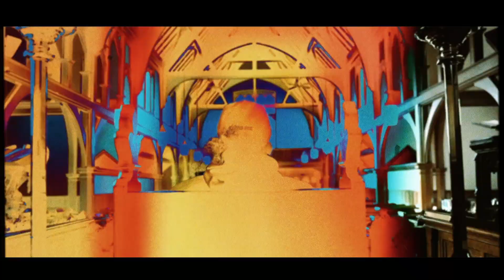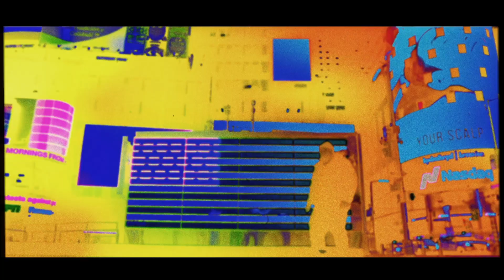Drastik Measures - MAKE IT OUT - Directed By Pen Pushas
Happy to give yall this visual ! From Times Square to boston we shot this. This for anybody who ever been at the bottom and just wanted to find a way out and excel , no matter how far fetched that might seem !